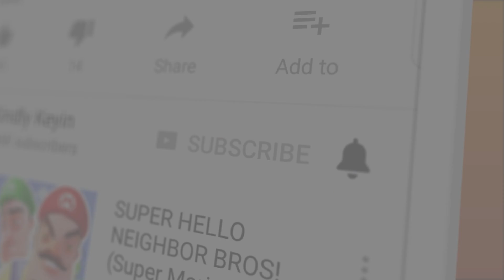WE'VE BECOME ALL POWERFUL! FINAL SHOWDOWN WITH THE LADY! | Little Nightmares Gameplay (Ending)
WE'VE BECOME ALL POWERFUL! FINAL SHOWDOWN WITH THE LADY! | Little Nightmares Gameplay (Ending) | Kindly Keyin

Welcome to Little Nightmares! Little Nightmares is an incredibly atmospheric and creepy puzzle platformer style game. Let's uncover all the mysteries inside!